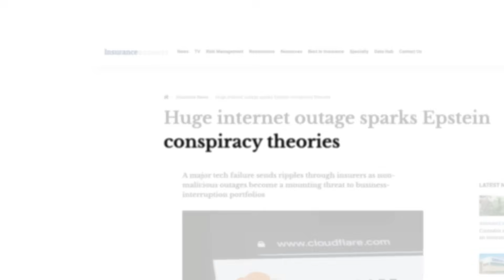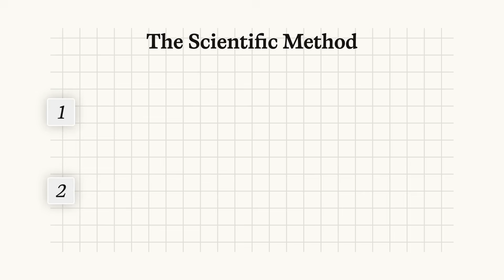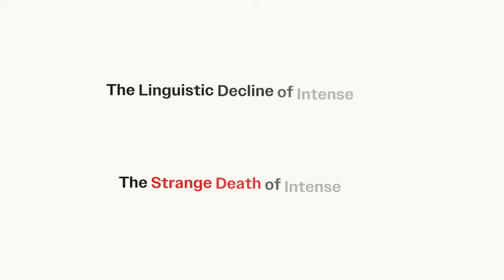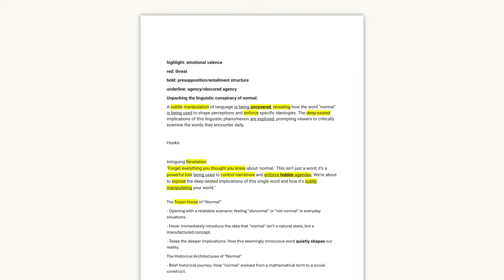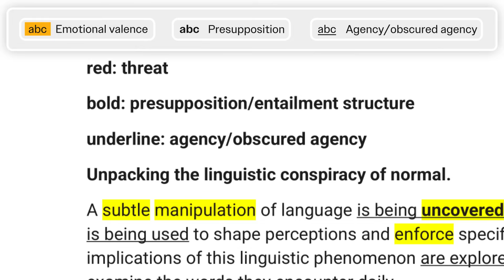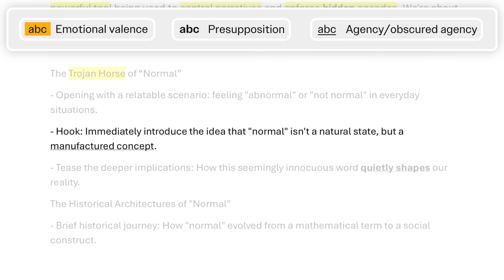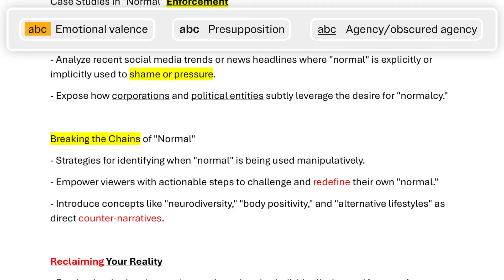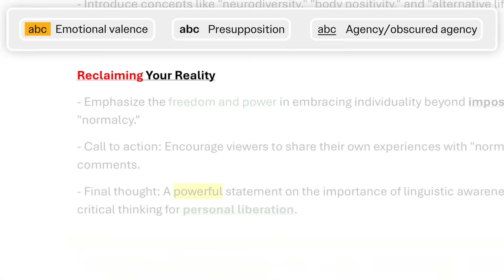Uncovering a conspiracy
Is your feed teaching you… or controlling you?

In this video, we dive into a growing conspiracy hiding in plain sight: how recommendation algorithms are quietly manipulating content by rewarding subtle, AI-generated persuasion—especially scripts written or polished by LLMs. What looks like harmless optimization may actually be shaping tone, framing, and even ideology in ways most viewers (and creators) never consciously notice.

From linguistic nudges and rhetorical smoothing to engagement-driven phrasing that just happens to go viral, we break down how algorithmic incentives are changing how language is used online—and why that matters. This isn’t about secret cabals or mind control lasers. It’s about incentives, attention, and how machines are training humans to speak in ways that serve the system.

If you care about language, media literacy, or the future of human communication, this one’s for you.

🔍 Topics covered:

How LLM-generated scripts subtly shift tone and stance

Why the algorithm rewards certain linguistic patterns

The fine line between optimization and manipulation

What creators can do to resist algorithmic pressure